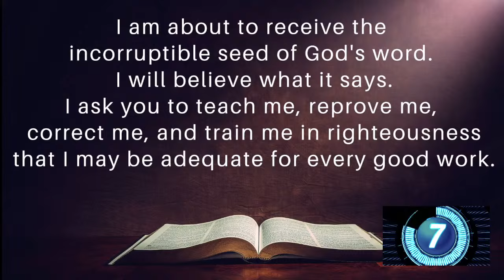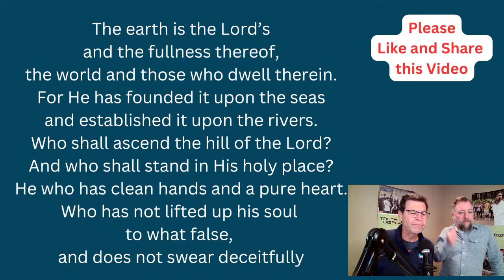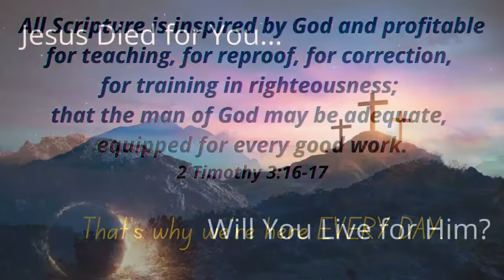Interview with Campus Preacher Keith Darrell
I have a special guest joining me for today's Daily Word & Prayer who I interview on a worldview issue that guides his interaction with students.

Scripture Used in Today's Messageaç
Psalm 24

Join us at our Faithwalers Conference, December 27-30, in Black Mountain, NC.
Go to Faithwalkersconference.com to learn more and to register

Who do you know that needs to hear today's message?
Go ahead and forward this to them along with a prayer that God will use it in their life.

To find Tom on Instagram, Facebook, TicTok, and elsewhere, go